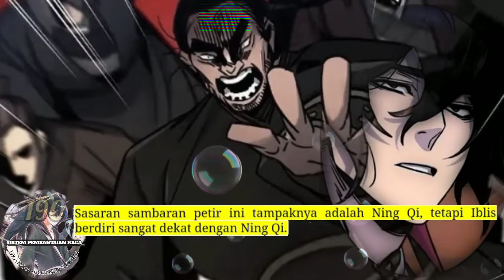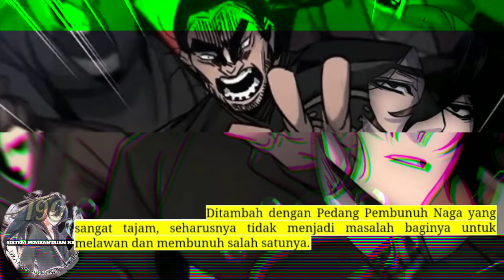Sistem P3mb4nt4i4n Naga season 190